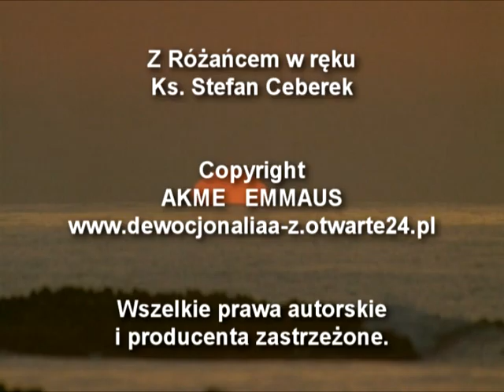Z Różańcem w ręku - Ks. Stefan Ceberek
Wszelkie prawa autorskie i producenta zastrzeżone.

śpiewa: Ks. Stefan Ceberek
album: Powrót do Ojca

tekst:
Z Różańcem w ręku u boku Maryi
zapraszam Chrystusa w nasz dom.
W tajemnic głębiach twą miłość odkrywam
nadziei promień na lepszy dzień.

Powierzam dzieci ich drogi zastania
i by nie wchłonął ich świat.
O jedność rodzin modlę się dzisiaj
Matko pokój im daj.

zapraszam Chrystusa w mój dom.
Do Polski mojej co nie ma już siły
wznosi ku niebu wychudłą dłoń.

Powierzam ludzi ich myśli zmieszane,
serca ściśnięte przez ból,
bo są jeszcze dusze tobie oddane,
jeszcze nie zwietrzała sól.

Ty coś piękniejsza od słońca, / x4
od gwiazd jaśniejsza Maryjo,
daj nam zapłakać z radości dziś,
kiedy poznamy Twą miłość.

Profil KragMilosierdzia2 założony
przez Członka Kręgu Miłosierdzia.
Nie jest on profilem Wspólnoty.
Wszelkie informacje i aktualności
dotyczące Wspólnoty i Kręgu Miłosierdzia
podawane są wyłącznie na oficjalnej stronie:

Kontakt ze Wspólnotą Sióstr z Rybna
i zapisy do Kręgu Miłosierdzia: